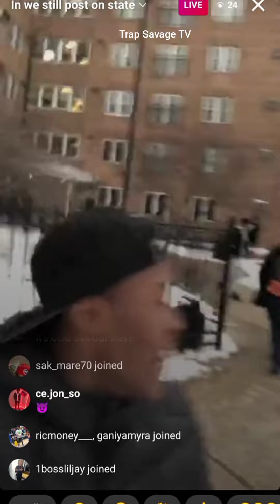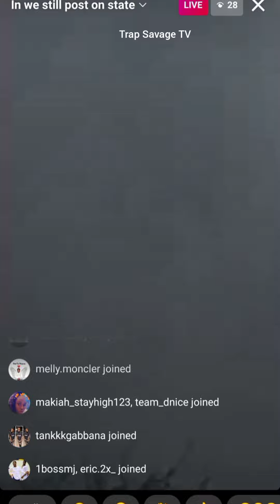757 Baby Glock and 757 members outside gangin on State street sends message to the opps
757 members outside gangin on State street